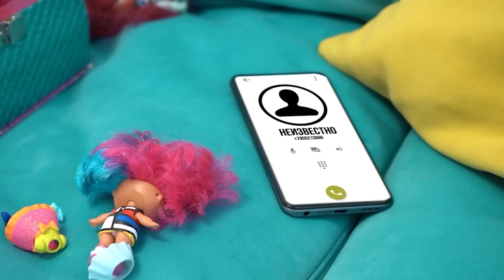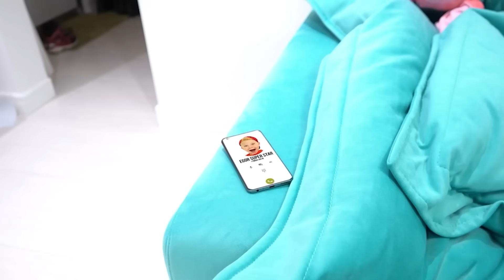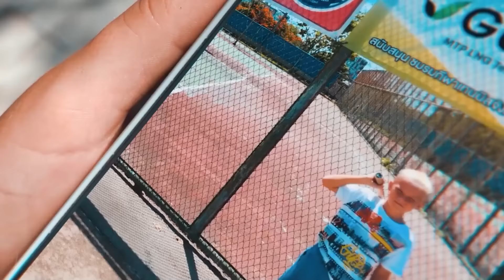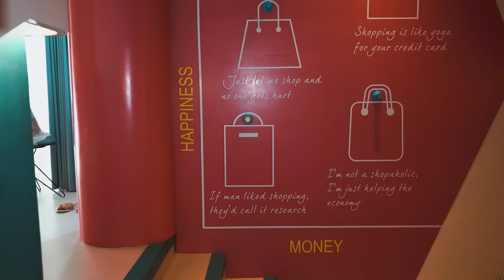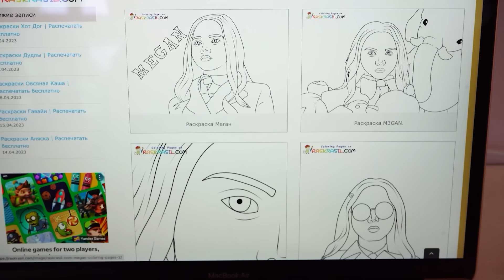Cabeza en la Ciudad | Conocimos a La Muñeca del Juego del Calamar y Cabeza de Sirena en la vida real